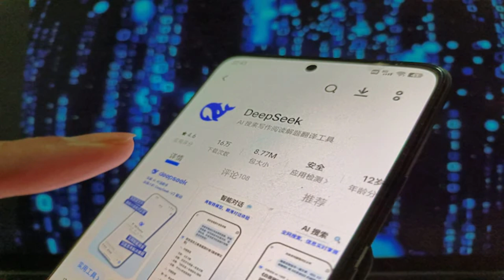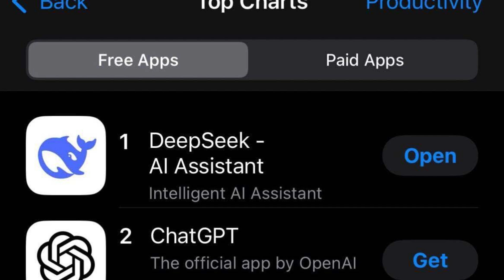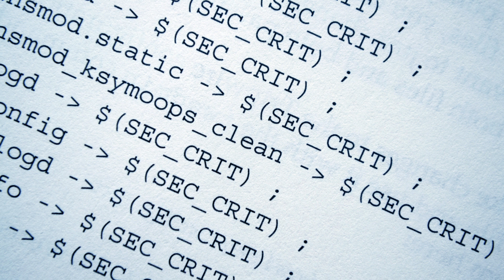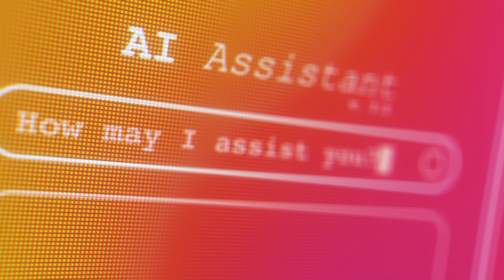What Is China’s DeepSeek and Why Is It Freaking Out the AI World?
DeepSeek, a rising AI powerhouse from China, is making waves across the globe—and for good reason. This startup has achieved what seemed impossible: developing cutting-edge AI models using less advanced hardware, shaking the foundations of the tech industry.

In this video, we’ll cover:
✔️ What DeepSeek is and how it works.
✔️ Why their AI assistant app is dominating the Apple App Store—even in the U.S.!
✔️ How DeepSeek is disrupting tech giants like OpenAI, Google, Microsoft, and Nvidia.
✔️ The bigger implications for the global AI race between the U.S. and China.
✔️ The risks and challenges that lie ahead for DeepSeek.

DeepSeek’s rise isn’t just a tech story—it’s a game-changer in the geopolitical and AI landscapes. But is this the start of a new AI revolution, or just another bubble waiting to burst? Watch now to find out!